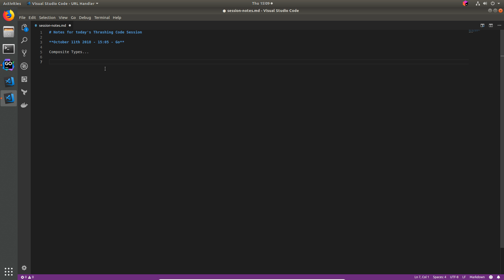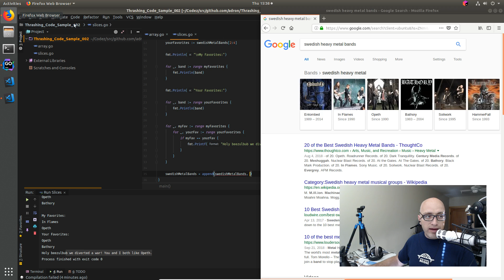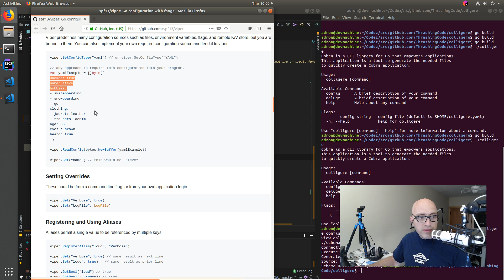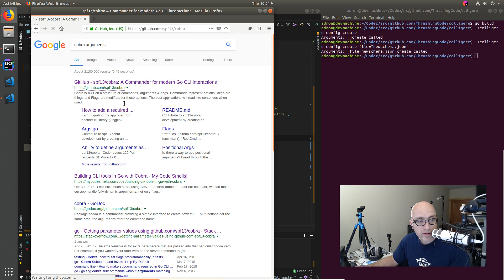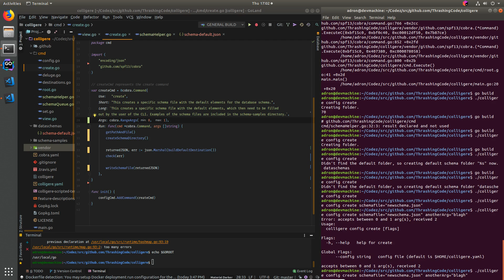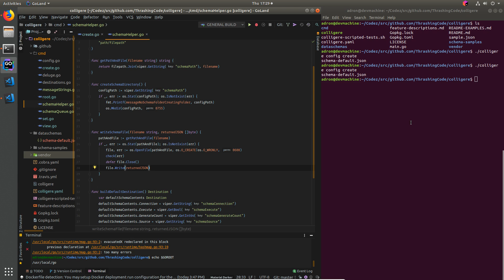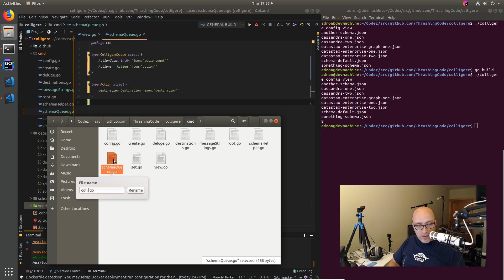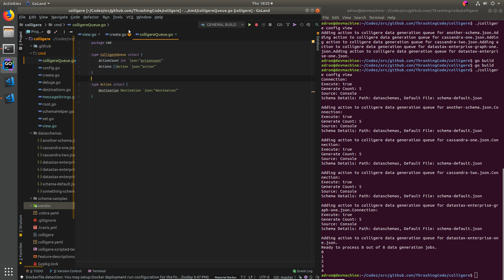Thrashing Code Session Go B007 - Finished the Create Function & almost the View Function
Timeline coming soon.